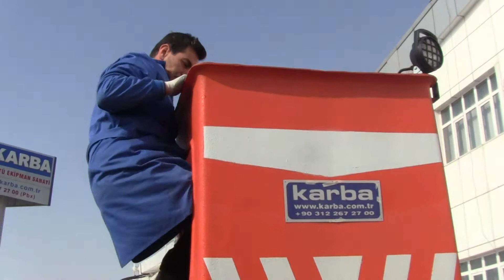FOLDABLE PLATFORM 14 METERS Karba